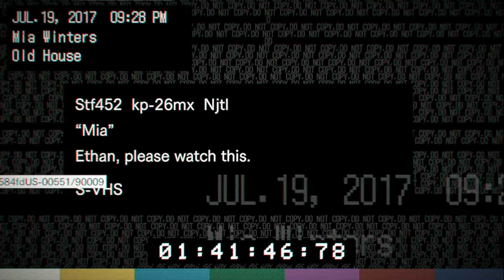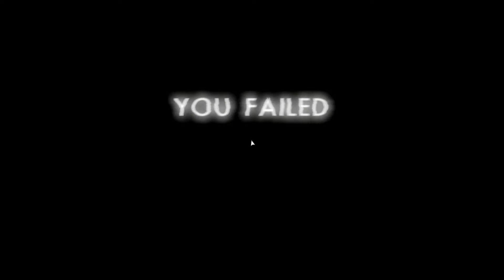Resident Evil 7: Biohazard in Telugu Part 3 || Telugu Gamer | Gaming in telugu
Tags ( neglect these )

Gaming in telugu
Telugu gamer
telugu ghost  game videos
telugu horror games
telugu gaming videos
telugu gameplays